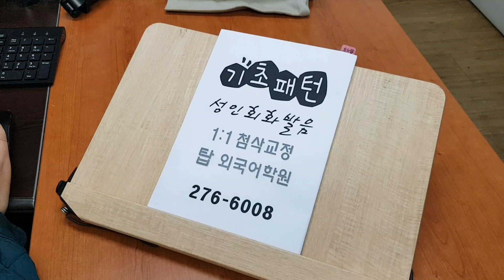전북대 주부영어교실 왕기초회화 ABC 성인파닉스 I AM FROM 전주맘 초등어학원 210206